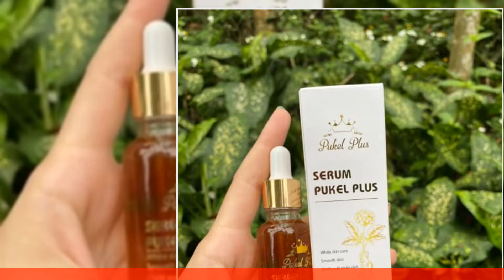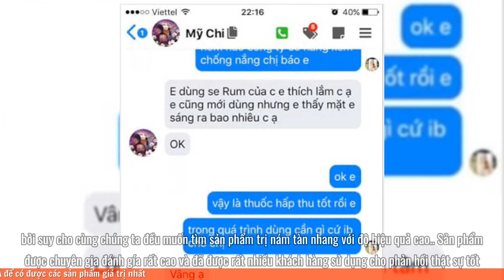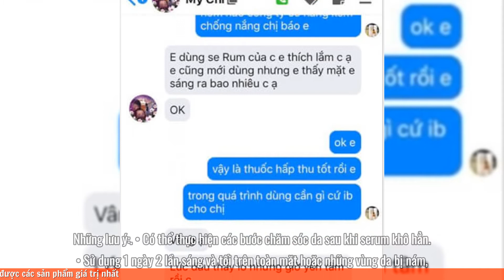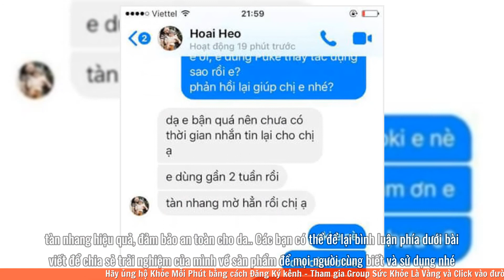Review serum trị nám puke có tốt không? Giá bao nhiêu tiền? Mua ở đâu?